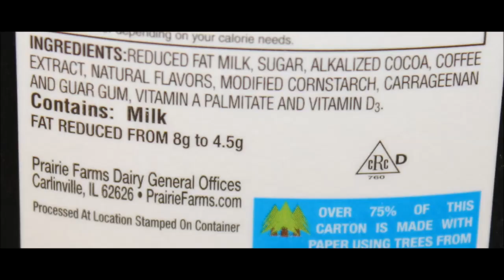Prairie Farms: Peppermint Mocha & Speculoos Cookie Reduced Fat Milk Review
This is a taste test/review of the Prairie Farms Peppermint Mocha and Speculoos Cookie Reduced Fat Milk. They were $2.35 each at Walmart.
* Peppermint Mocha 1 cup (240mL) = 250 calories
* Speculoos Cookie 1 cup (240mL) = 220 calories